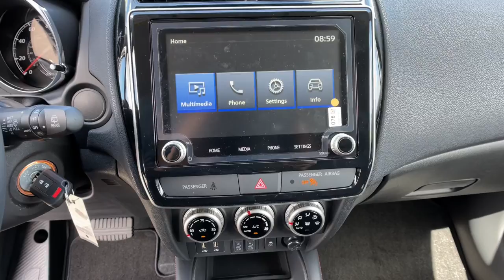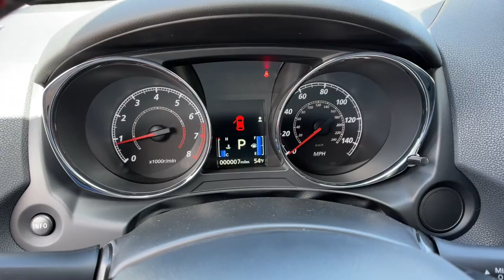2022 Mitsubishi Outlander_Sport Los Angeles, Anaheim, Pasadena, Orange County, Beverly Hills, CA U00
Used 2022 Mitsubishi Outlander_Sport LE available in 1000 Kietzke Lane, Reno, Nevada at Reno Mitsubishi. Servicing the Los Angeles, Anaheim, Pasadena, Orange County, Beverly Hills, CA area.

Reno Mitsubishi
1000 Kietzke Lane